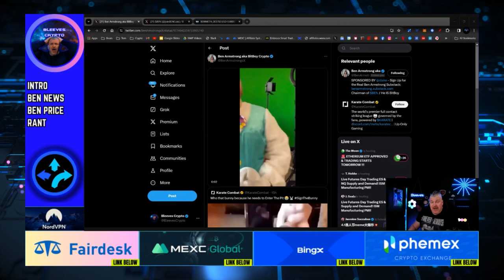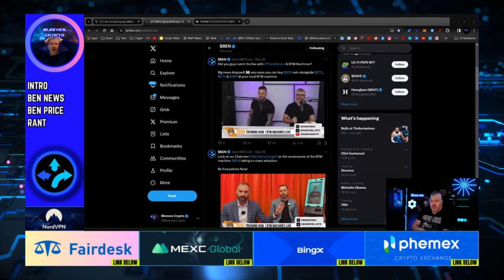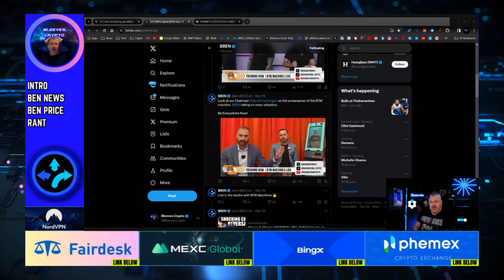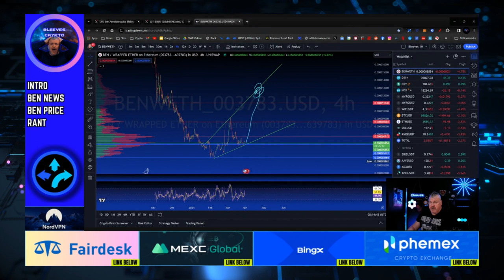BEN COIN ATM BEING SENT OUT TODAY ACROSS THE NATION!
CRYPTO WALLETS
🪙 ERC-20 Wallet: 0xD507c4eEf733dfC3AB7A145b0367a867a6C45e0C
🪙 BTC Wallet: bc1qsu5c76jkw08a0eqkfkzgcfya99vle3kxe93a3u
🪙 Solana Wallet: FKQssfYgC2qrENwG2cyJyqH7hEYxFWH149zFrGx5Tuj8
🪙 Terra Luna Wallet: terra1ecl4l7yp5cqzgl0hdrlxp8lwjrr6epdv43scsc